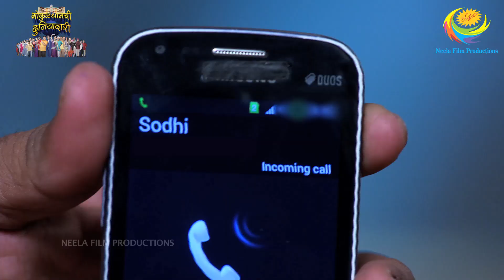गोकुळधामची दुनियादारी : भाग ४७ | सोढी-पोपटलालसमोर नवं संकट | Gokuldhamchi Duniyadari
बाकी काही सेट झालंय पण एक मेन काम अजूनही उरलंय. पोपटलाल आणि सोढीला पार्टीसाठी सोसायटीबाहेर पडायचं आहे. तेही कोणाला न दिसता. हे शक्य होईल का? पाहा गोकुळधामची दुनियादारीचा हा भन्नाट एपिसोड!

About Taarak Mehta Ka Ooltah Chashmah:
Authored and Created by Asit Kumarr Modi and produced by Neela Film Productions Private Limited, Taarak Mehta Ka Ooltah Chashmah (TMKOC) is an ongoing Indian television show that was first aired on July 28, 2008 and has till date completed over 3100 episodes. Gokuldhamchi Duniyadari is a Marathi dubbed version of the show of Taarak Mehta Ka Ooltah Chashmah (TMKOC).

Produced By: Neela Asit Modi, Asit Kumarr Modi
Special Thanks: Mahesh Vakil, Indu Tarak Mehta
Set Design: Jayant Deshmukh
On-Air Promotion  ( SAB): SAB OAP
Costume Designer: Alka Mehta
Costume Stylist: Ekta Brahmbhatt
Sound Recordist: Shakeel Mansuri
Cameraman: Aamir Virani
Production Head: Arvind Marchande
Production Controler: Vinod Shishupal
Online Editors: Vishal Tambe, Sandeep Singh
Executive Producer: Jatin Yogesh Bajaj
Editor: Dinesh Gosavi, Kaushal Mistry, Devang Modi, Vinod Maurya
Creative Supervision: Krunal Khakhkhar
Operation Head: Sohil Ramani
Written By: Raju Odedra & Rajen Upadhyay
Directors: Harshad Joshi, Malav Suresh Rajda